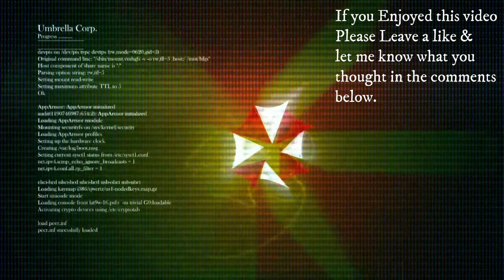Devil May Cry 5 Special Edition part 15 Diverging Point: Nero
Time is running out. As his body starts to fail him, V summons what strength remains to continue downward. With devilish illusions cast before him, he is thrown into pocket planes, where he faces shades of the underworld lite, and though he finally reaches the source of his torment, he has too little strength left to defend himself. But just then, Nero appears, having reached this point via a different route...

Recorded 60fps with full HDR and the graphics set to Raytracing (max)